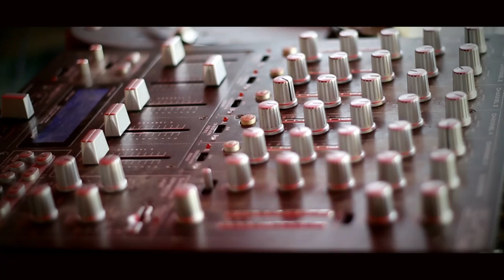Alsace Downhill 2013